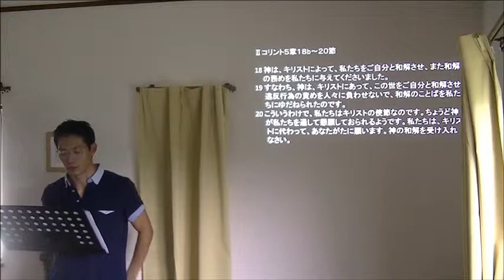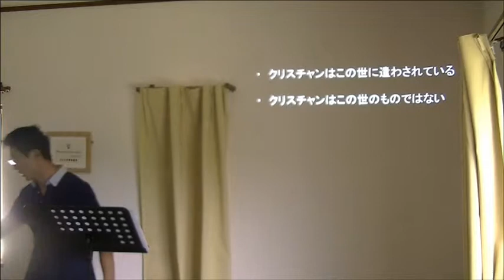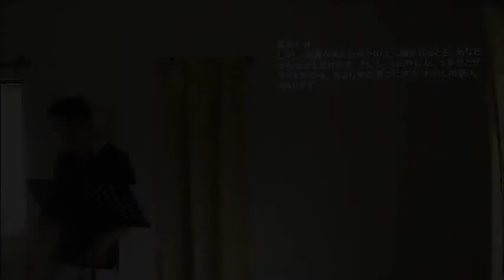キリストの大使として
2014年7月27日 小淵沢オリーブ教会 日曜礼拝メッセージ

聖書箇所: ヨハネの福音書 17:14-18